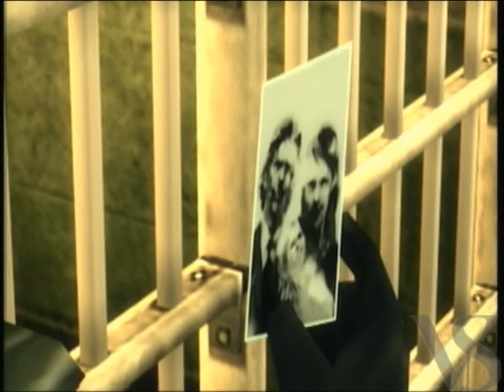Let's Play Metal Gear Solid 3-Snake Eater HD-Part-23-Booking it to The Sorrow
Commentary is still low...sorry at Part 25 to the finale it will be back to normal.